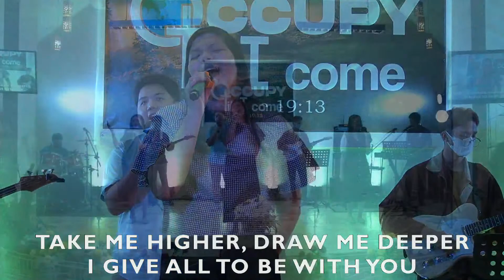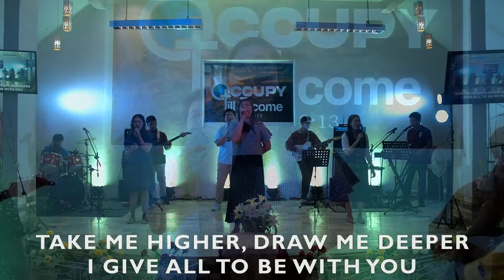Heart of a Servant • Be With You • King of Majesty • Mourning into Dancing || COJTGK Music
Praise & Worship lead by Yukhzi Velasco
• Heart of a Servant (City Harvest Church)
• Be With You (City Harvest Church)
• King of Majesty (Hillsong Worship)
• You've Turned my Mourning into Dancing (Martin Ball)

Church of Jesus the Glorious King, Inc. (COJTGK)
Recorded Live  ||  Sunday Service  ||  July 23, 2023

Welcome to COJMAIN 🙌🏻🤗

Let us come together and worship our Awesome God!